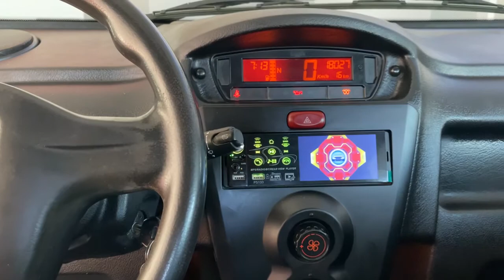MICROCAR MGO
Equipamiento:

Motor Yanmar de 523 cc
Llantas con tapacubos y ruedas de 13”
Elevalunas eléctricos
Cierre manual
Bolsillos laterales en puertas
Cuadro digital
Calefacción
Asientos piel bicolor
Bandeja trasera
Amplio habitáculo y maletero
3ª luz de freno
Faros delanteros y traseros de gran dimensiones
Apertura eléctrica de maletero
Etiqueta ambiental B
Y ADEMAS  ESTE MES REGALO DE PROMOCION:

EQUIPO MULTIMEDIA 360 ,
un completo equipo  que incorpora radio estéreo digital con pantalla táctil 4,1”, MP 5, 2 puertos USB (uno de carga rápida), BLUETOOTH, salida de tarjeta, entrada y salida  auxiliar de video y audio, ecualizador, salida de subwoofer , función de control remoto, y cámara  de visión trasera.

El MICROCAR MGO S es un coche sin carnet amplio y muy confortable, con maletero de gran capacidad. Este modelo lleva el motor YANMAR de 523 cc silencioso y potente que le aporta un extra de comodidad. De regalo de promoción este mes, lleva el equipo multimedia 360 con pantalla, bluetooth y cámara trasera. También con ligeros toques de color en espejos y bajos de puerta que le aportan un estilo juvenil y actual. Condúcelo desde los 15 años sólo con la licencia de ciclomotor o permiso AM. Garatía y financiación total.